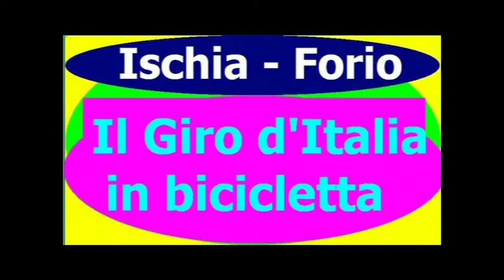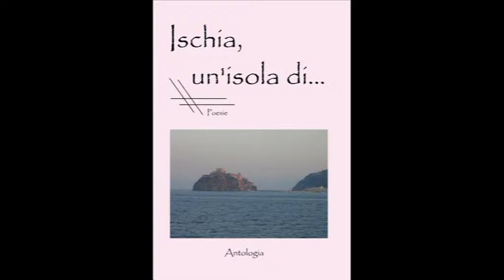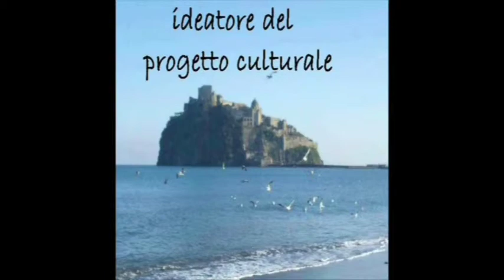3 Maria Luisa Neri presenta Mendelssohn